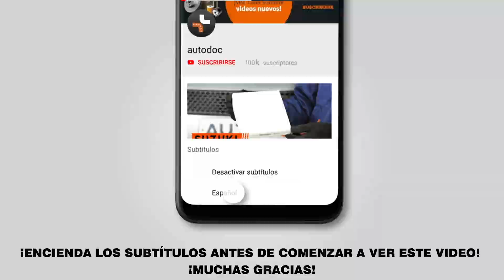Cómo cambiar los muelle neumático maletero en BMW 330i 3 (E92) [VÍDEO TUTORIAL DE AUTODOC]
Cómo cambiar los muelle neumático maletero / muelle neumático / amortiguador de maletero en BMW 330i 3 (E92) 3.0 Coupé 01.2005–12.2013 [VÍDEO TUTORIAL DE AUTODOC]

Muelle neumático maletero en automóviles BMW 1 Hatchback (E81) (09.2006–12.2011) / BMW 1 Coupe (E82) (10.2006–10.2013) / BMW 3 Touring (E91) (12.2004–06.2012) / BMW 3 Saloon (E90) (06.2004–12.2011) / BMW 3 Convertible (E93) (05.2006–12.2013) debe reemplazarse, por regla general, de acuerdo a un único y mismo procedimiento.

🔝 ТОP marcas que fabrican los muelle neumático maletero: RIDEX, STARK, VAICO, JOHNS, MAGNETI MARELLI, FEBI BILSTEIN, METZGER

Todos los tutoriales en vídeo y en pdf sobre la sustitución de piezas en un BMW 330i 3: descárgelos y véalos en AUTODOC CLUB

🛠️ Las herramientas que usted necesita reemplazar muelle neumático maletero:
- grasa multiusos
- destornillador plano